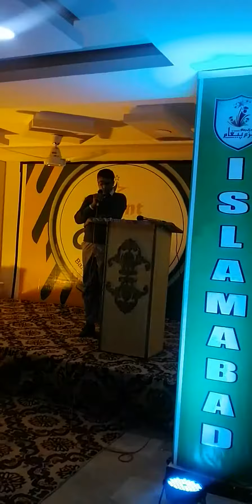Bazm e Paigham Islamabad. Qirat Competition(1)